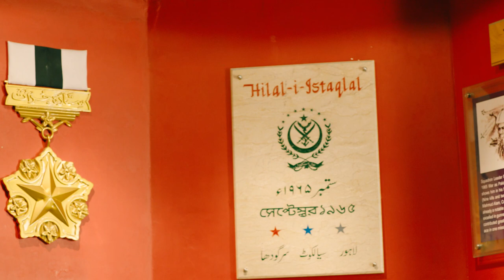Pakistan Air Force New Song {AZAD} By Sahir Ali Bagga {OFFICIAL VIDEO} 14 August Special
Coppyright notice:-
Thank You By Pak Army Official Team.